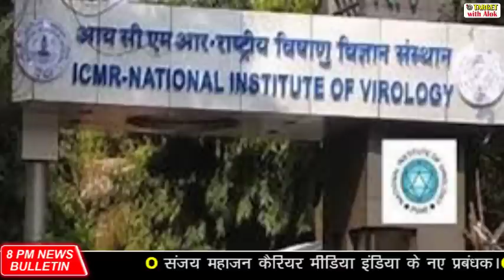8PM News Bulletin - 29 June, 2020-OBC आरक्षण-जी रोहिणी आयोग का कार्य काल 6 माह बढ़ा